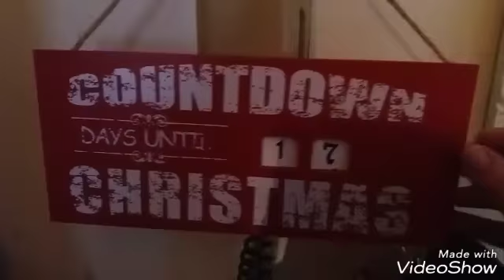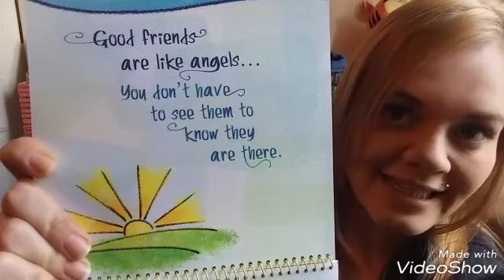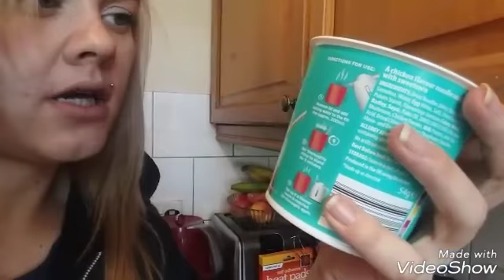Vlogmas day 8~slimming world|| not feeling myself 😥🎅